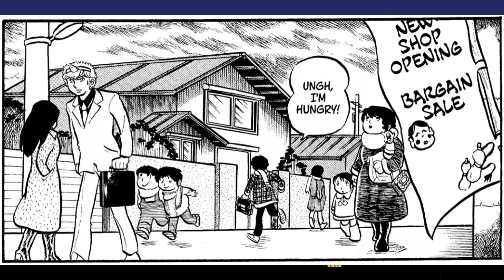Urusei Yatsura Chapter 8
artist: Rumiko Takahashi
Video & Thumbnail Edited By: Tuhaloher0